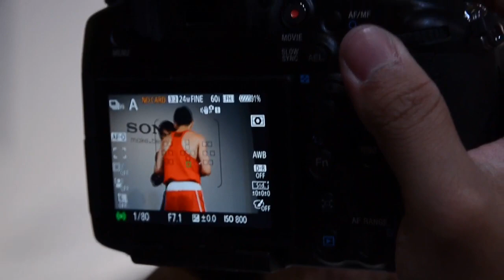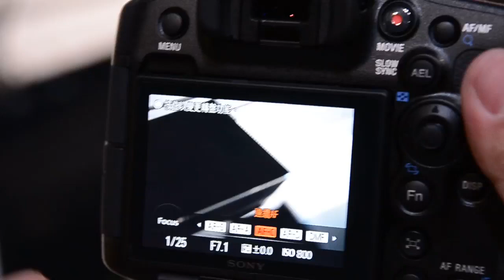Sony Alpha A99 動手玩 hands-on